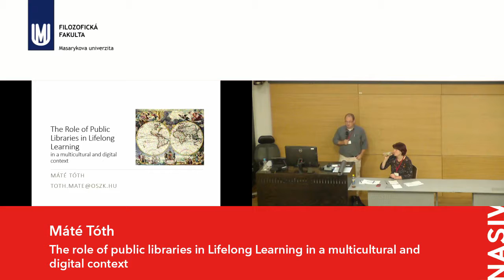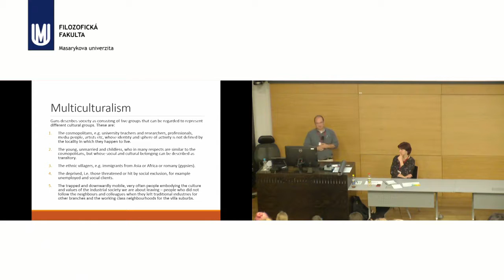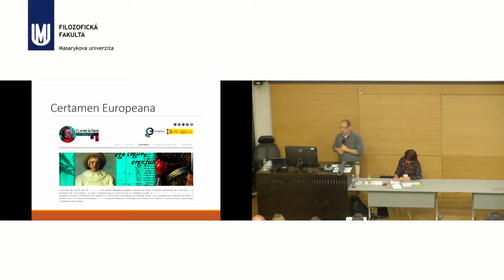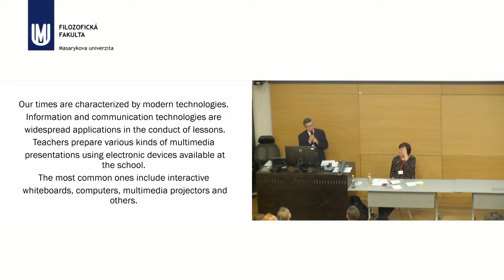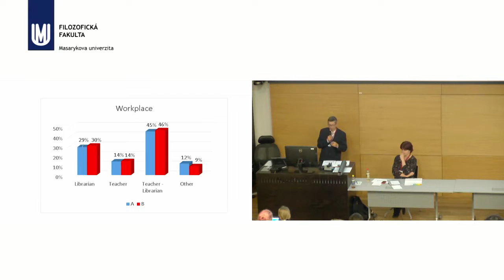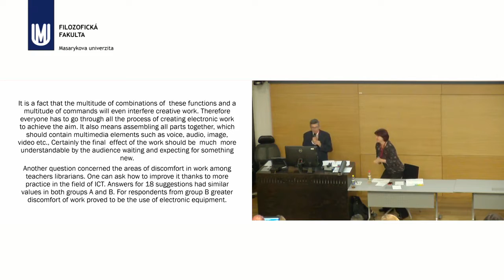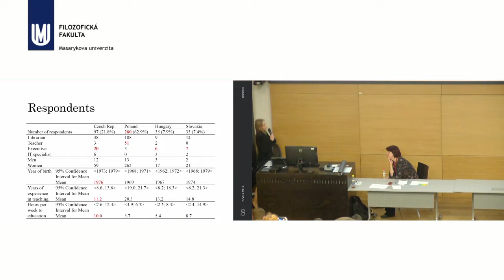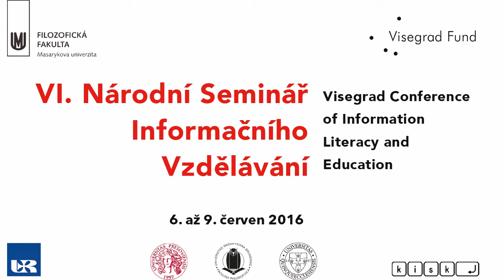Visions of information literacy and education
1. Branislav Frk: Librarians, knowledge workers and Information literacy
2. Máté Tóth: The role of public libraries in Lifelong Learning in a multicultural and digital context
3. Zbigniew Chodkowski: Perception and the use of ICT in didactic work in the opinion of the Polish teachers – librarians
4. Pavla Kovářová: Information literacy education in V4 with focus on the Czech Republic

Přednáškový blok byl součástí konference Visegrad Conference of Information Literacy and Education - Národní seminář informačního vzdělávání, která byla financovánMezinárodním visegrádským fondem (IVF) VF03/2015Stg.